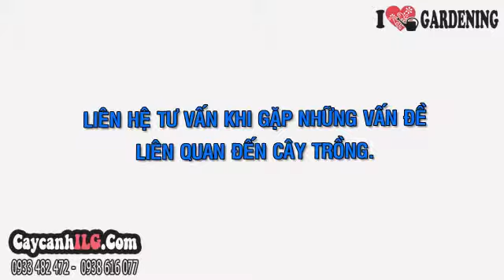Bán Cây Hoa Trang Đỏ Bonsai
Cây Hoa Trang Đỏ Bonsai

Cây bonsai đẹp: cây trang đỏ bonsai (Ixora coccinea) là cây cảnh bonsai cho hoa đẹp, cây bonsai hoa đẹp, cây bonsai hoa trang đỏ…
Chiều cao cây (cây giống hình ảnh): cao 40cm, hoành 30cm

Tất cả thông tin, cách chăm sóc và giá Cây Hoa Trang Đỏ Bonsai tại